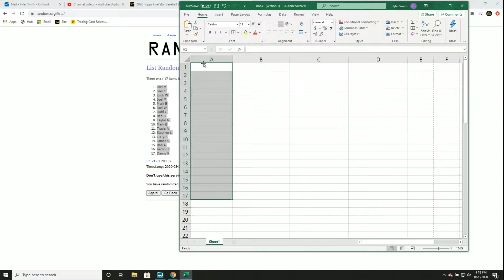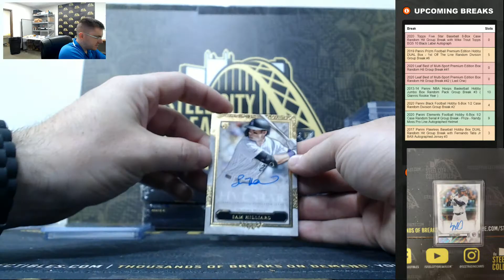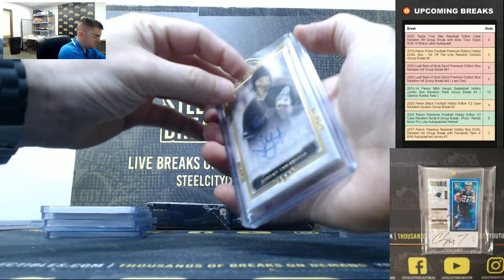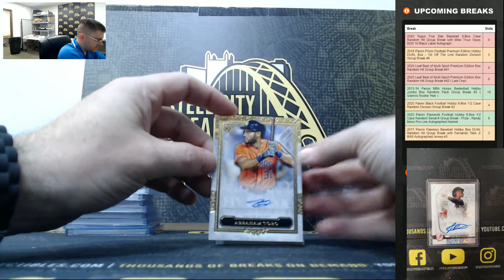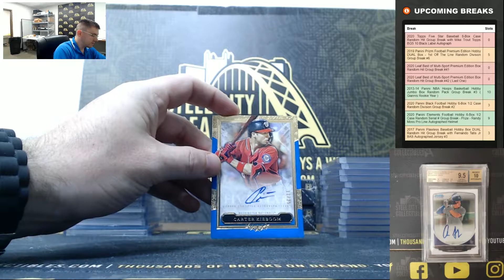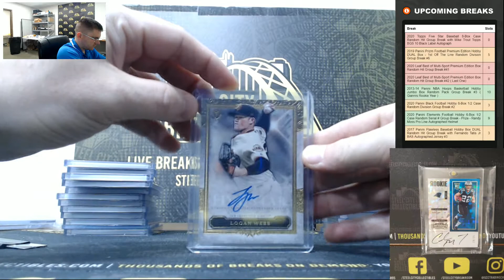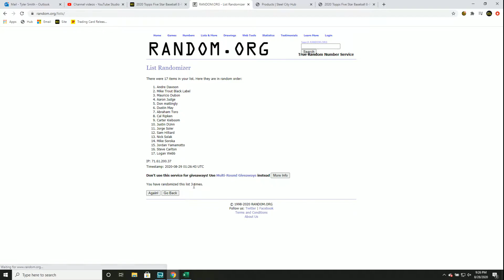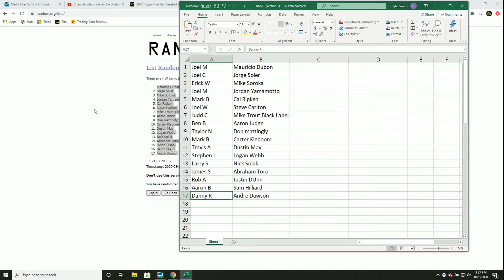2020 Topps Five Star Baseball 8-Box Case Random Hit Group Break with Mike Trout Topps BGS 10 Black